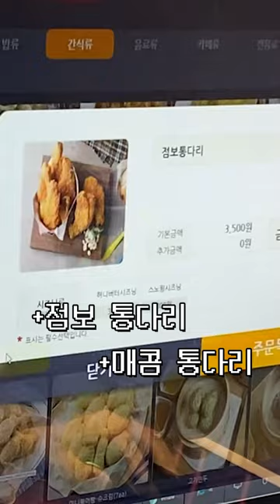PC방에서 게임안하고 밥만먹으면 어떻게될까?😂사장님 죄송합니다..